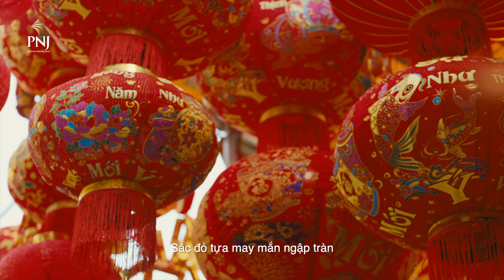[Bộ sưu tập mới] NỤ TẦM XUÂN - Khai xuân, hoa nở, vận hanh thông - Sắm Tết, lộc vàng, sáng muôn nơi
MINIGAME [ĐOÁN GIÁ TRÚNG VÀNG]
ĐOÁN GIÁ HAY, GOM NGAY QUÀ THƯỞNG 30 TRIỆU!!

Duyên May của Bộ sưu tập Nụ Tầm Xuân độc quyền từ PNJ đang đến gần bạn hơn bao giờ hết để đón năm mới rực rỡ, may mắn, và hanh thông.
Giải thưởng cực hấp dẫn:
+ 1 Giải nhất: bộ Trang sức Nụ Tầm Xuân gồm 1 nhẫn và 1 mặt dây chuyền đá Ruby
+ 1 Giải nhì: bộ trang sức Nụ Tầm Xuân gồm 1 cặp bông tai và 1 mặt dây chuyền đá Moon

Cách tham gia
Hãy xem Video Clip và đoán giá sản phẩm bất kỳ mà bạn thích, sản phẩm mà bạn chọn sẽ được so sánh với GIÁ BÁN HÀNG CHÍNH THỨC VÀO NGÀY 21/2
🔸Cách gửi bài dự thi: comment vào video thời gian xuất hiện sản phẩm cùng giá dự đoán của sản phẩm này, kèm hashtag

Bật mí, người chơi có thể tham khảo giá của sản phẩm tại Website của PNJ để tăng cơ hội trúng giải cho mình nhé.

Ngoài ra, bạn cũng có thể tham gia đoán giá trên Facebook tại - bài dự thi được ghi nhận đồng thời tại Youtube và Facebook.

🥳 PNJ sẽ tổ chức công bố giá 1 sản phẩm được giới thiệu trong buổi livestream và chọn ra các bạn có giá đoán gần đúng nhất để trao giải thưởng. Ngày 21/2, buổi livestream công bố giải thưởng đặc biệt sẽ được tổ chức trên fanpage PNJ để trao tặng may mắn cho bạn hân hoan đón Xuân sang.

⚠Lưu ý: Giá dự đoán là giá của sản phẩm theo trọng lượng và giá nguyên liệu thực tế vào ngày 21/2.
Mua trang sức trả góp dễ dàng lãi suất 0% được liên kết cùng thẻ tín dụng của 24 ngân hàng